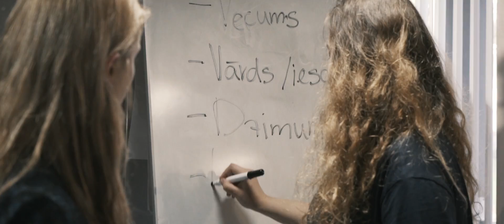SKOLOTAJU DIENA 2017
Video: Emīls Donis - Multimediju dizains